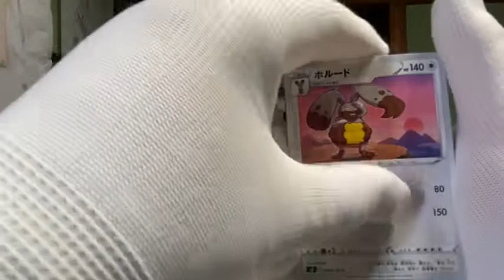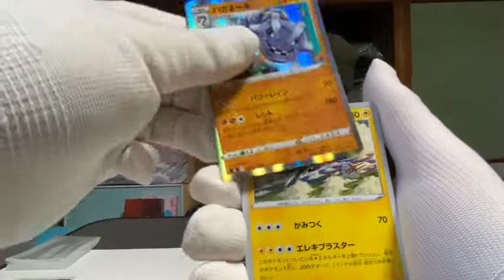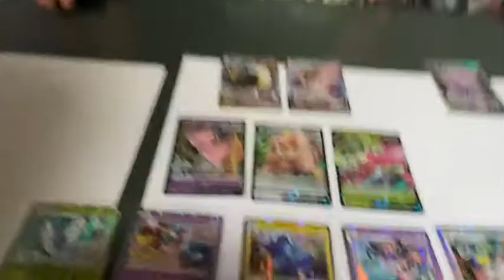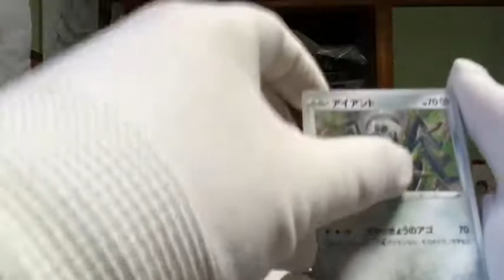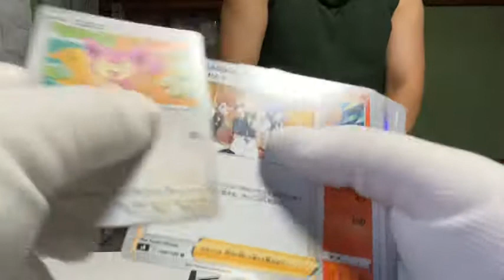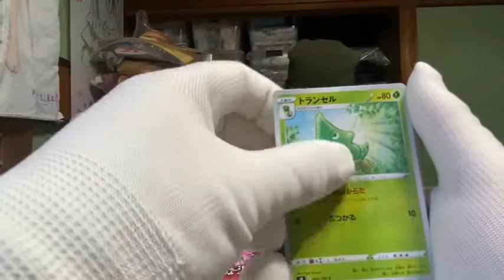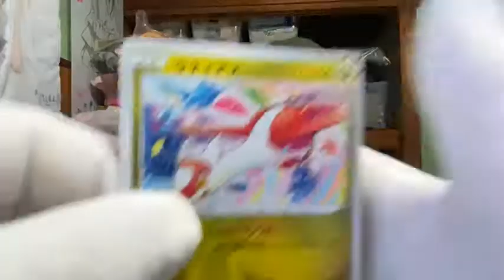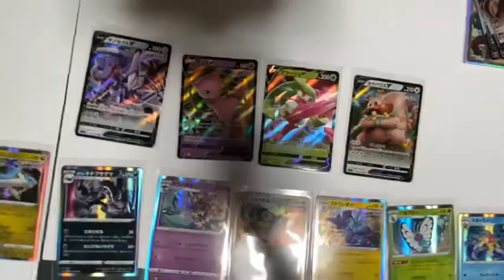ポケモンカードゲーム 約３BOX開封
1BOX目開封　　1:20
1BOX目SR 　　  5:35
1BOX目結果　　7:45

2BOX目開封　　 8:23
2BOX目SR　　　11:37
2BOX結果　　　14:05

3BOX目開封　　15:57
3BOX目SR　　   19:32
3BOX目結果　　24:32